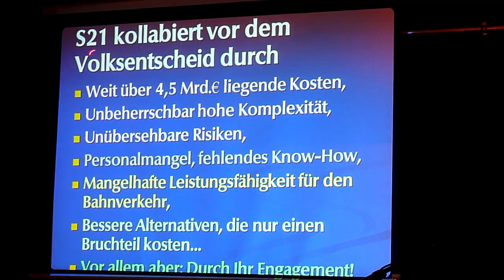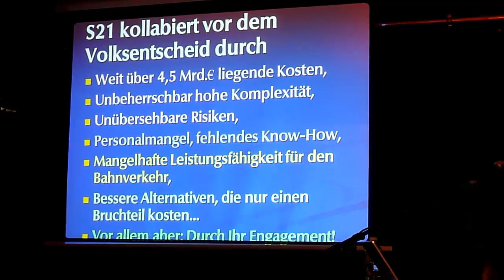Klaus-Dieter Bodack & Klaus Riedel 5. Mai 2011 Waiblingen Kulturhaus Schwanen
Am 5. Mai 2011 fand im Kulturhaus Schwanen ein Vortrag von Professor Klaus-Dieter Bodack zu S21 und K21-leicht statt. Koreferent war der Veranstalter Klaus Riedel (SPD).
Während der Vortrag selbst leider nicht aufgezeichnet werden konnte, schaffte es die anschließende Antworten-Fragen-Runde auf's Elektroloid!